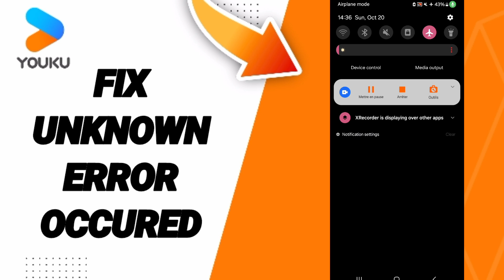How To Fix Unknown Error Occured On Youku App